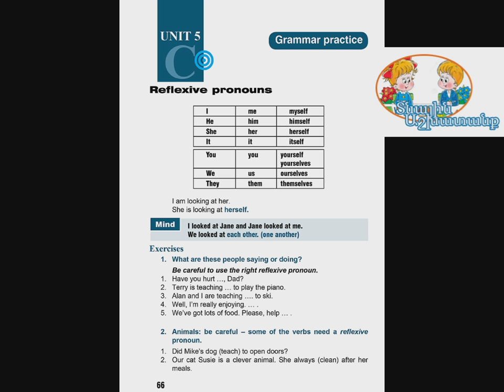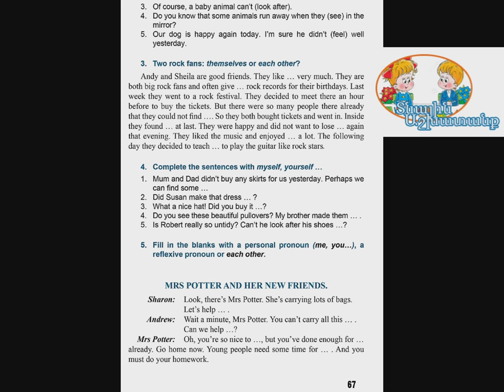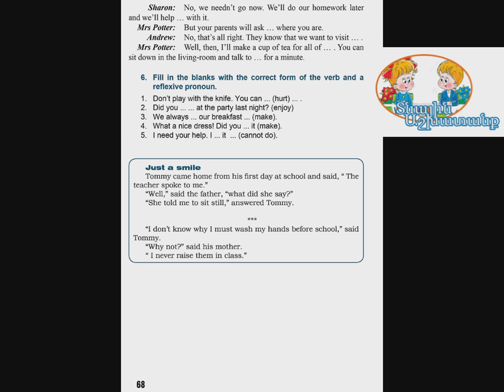Tnayin ashxatanq, English 6, Das 5, Mas 3